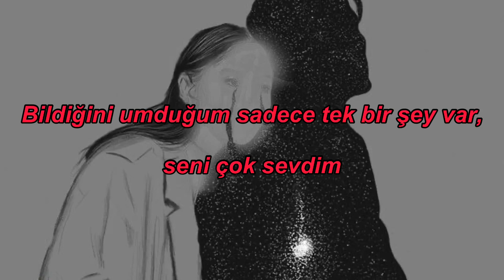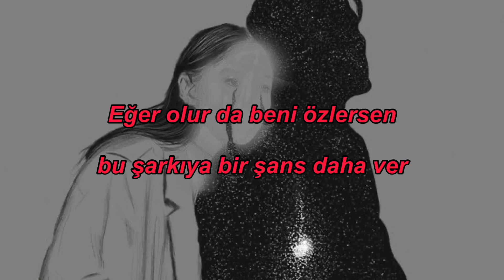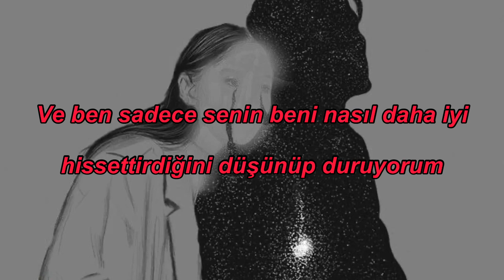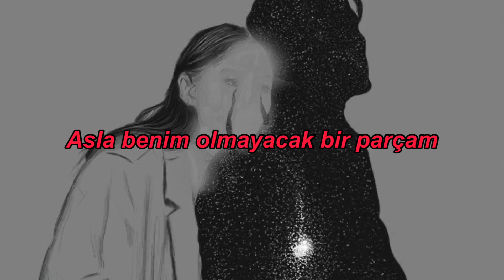The Lonliest - Maneskin || Türkçe Çeviri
In case of death, that's what I want, that's what I want
There's just one thing I hope you know, I loved you so

'Cause I don't even care about the time I've got left here
The only thing I know now is that I wanna spend it
With you, with you nobody else here

If you'll ever miss me give this song another go

And I just keep on thinking how you made me feel better
And all the crazy little things that we did together